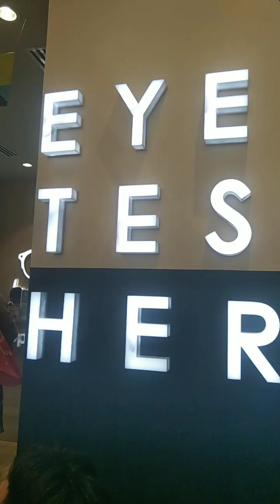Ang batang apat na ang mata